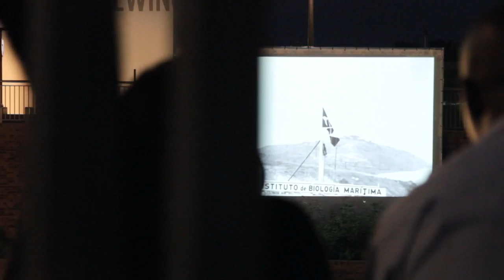The Floating Cinema 2013 Documentary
A short film created by O Production about The Floating Cinema 'Extra-Ordinary' 2013.